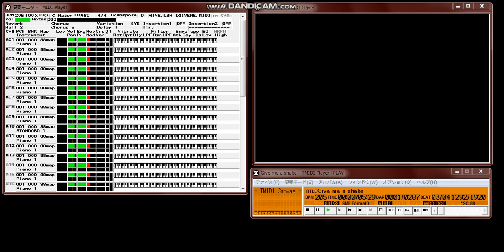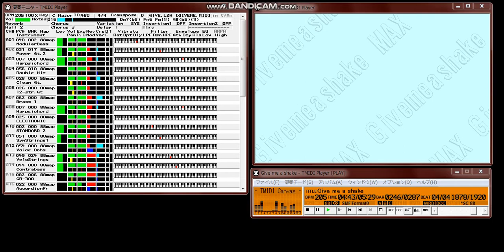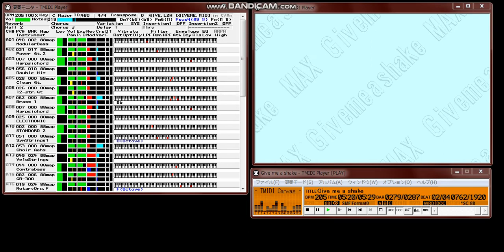【MIDI再生】MAX／Give me a Shake オフボーカルバージョン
【 　曲　名　 】Ｇｉｖｅ　ｍｅ　ａ　Ｓｈａｋｅ
【　作曲者名　】星野　靖彦
【　編曲者名　】上野　圭市
【　作詞者名　】えびね　遊子
【アーティスト】ＭＡＸ
【データ作成者】尾崎
【　対応音源　】SC-88互換機
【　圧縮形式　】LHa 2.13

　久しぶりにアップさせていただきます。
今までは、ほとんどアイドルナツメロ専門でしたが、なかなか時代に
ついて行けなくなってきておりますので、ここらで新しいのを作って
みました（「オジさ～ん古いよ」と言っているのは誰だ(^^;;）。
この曲は、ユーロビート調のノリのいいリズムと、わけのわからない
歌詞が気に入っておりまして、幸い誰もアップしていないようです
ので、今回作ってみました。
曲の方は、今風のアナログシンセと、アクセントのきついボーカルが
難しくて、音色はイマイチです(^^;;。
ＷＲＤも何かをパロっている上に手抜きなのですが、時間がありまし
たら、ダウンして聞いてみてください。

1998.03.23